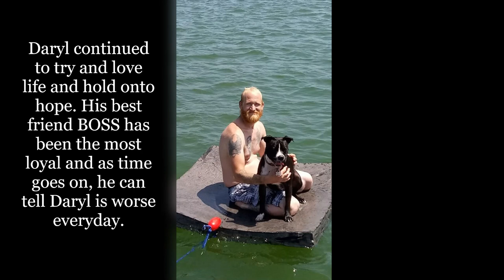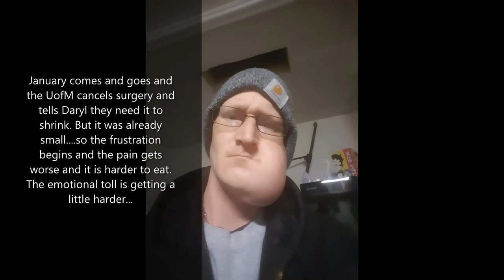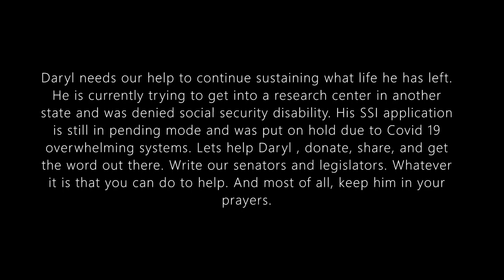Daryl Millsap's Cancer Story...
Times have been rough...
If you are feeling supportive and would like to donate it would mean the world
even a dollar helps! Thank you very much!